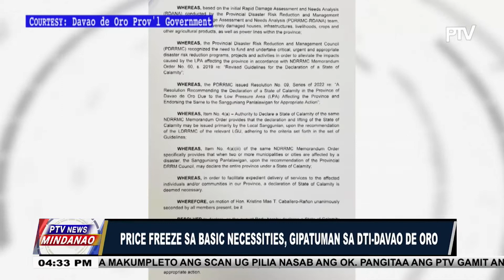Price Freeze sa basic necessities, gipatuman sa DTI-Davao de Oro